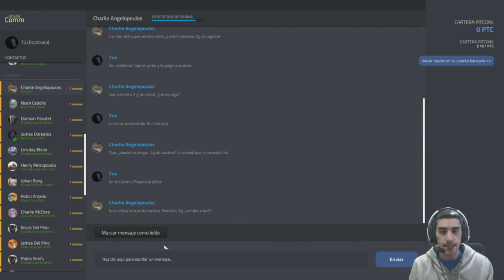GUIA+TIPS+CONSEJOS //// Drug Dealer Simulator #15